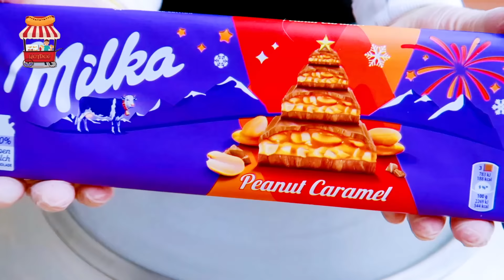ايس كريم على الصاج بأكبر لوح ديري ميلك - Cadbury - Dairy Milk Chocolate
Cadbury - Dairy Milk Chocolate

آكلات الشوارع حول العالم - ايس كريم على الصاج بأكبر لوح ديري ميلك - Cadbury - Dairy Milk Chocolate
رابط الموقع: